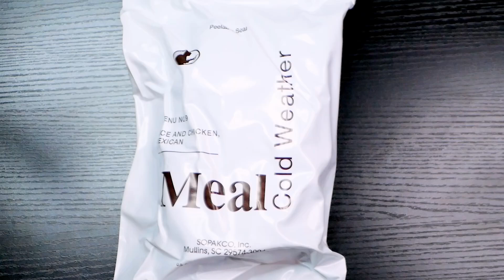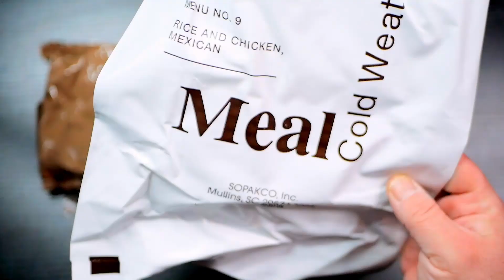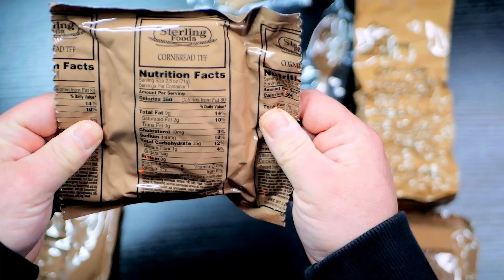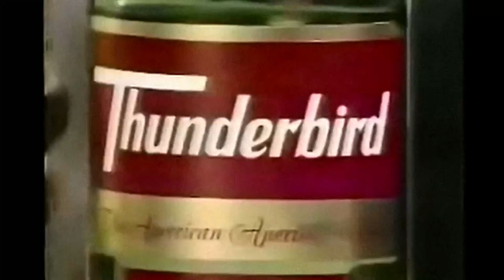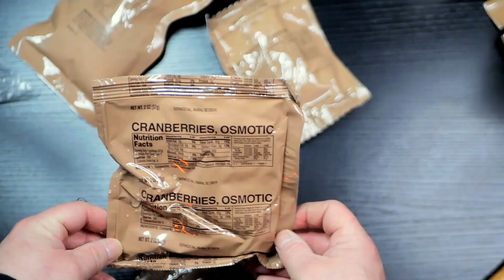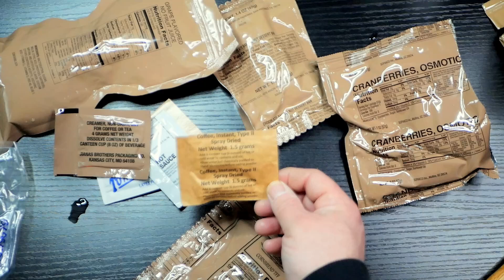Only the COOLEST US Troops Get The Meal, Cold Weather - MCW MRE Review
Only the COOLEST US Troops Get The Meal Cold Weather - MCW MRE Review. Today we're doing a MRE Review of the MCW or Meal Cold Weather... the US Military's delicious answer to extreme cold weather conditions. This single meal dehydrated ration is designed to be 1 of 3 consumed for a full day's chow in ECW conditions... all 3 totaling over 4500 calories.
In the Arctic and other sub-zero places, where any liquid component will freeze and the body CRAVES more calories for energy, you need a MRE that can stand up to the harsh conditions. Does the MCW fit the bill, or should we leave Arctic Warfare to the Finns?
This ration actually replaced the Ration, Long Range Patrol in the US Military.